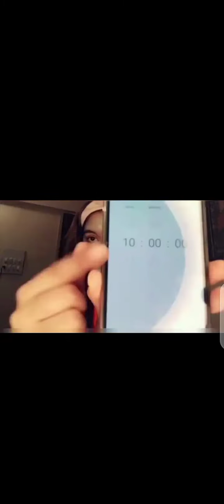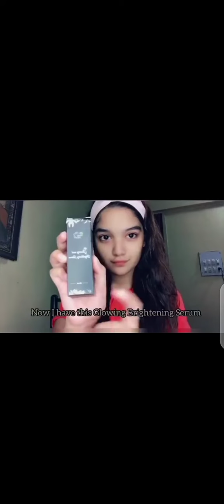Romaisa khan skin care